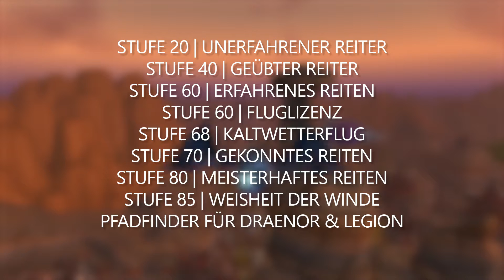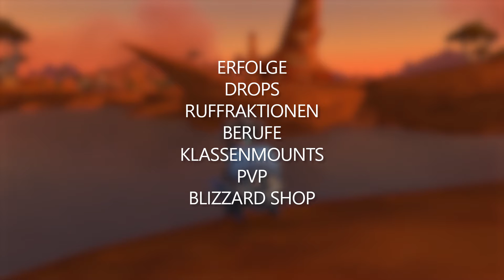REITEN & FLIEGEN in WoW | Einsteigerguide [Deutsch]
In einem weiteren Einsteigerguide möchte ich ein wenig Licht ins Dunkle bringen, was die verschiedenen Reitfähigkeiten angeht